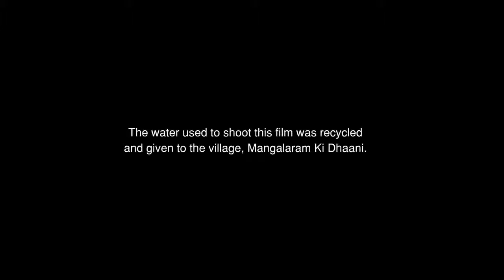Manohar sharma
Ok